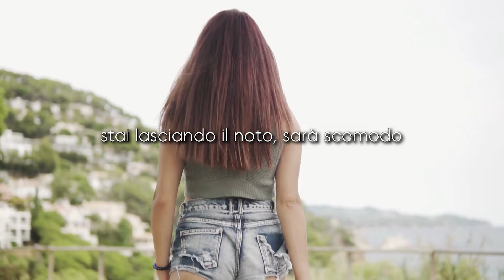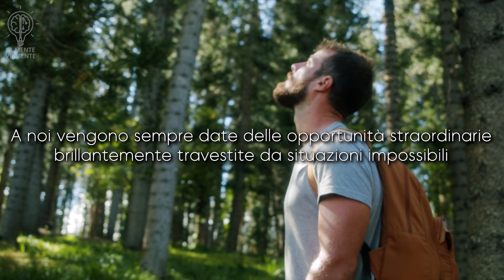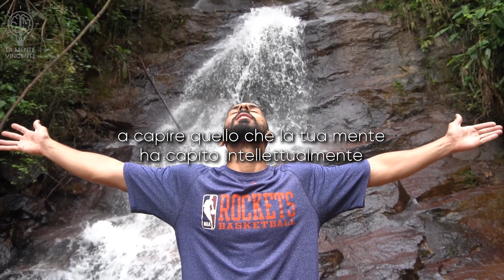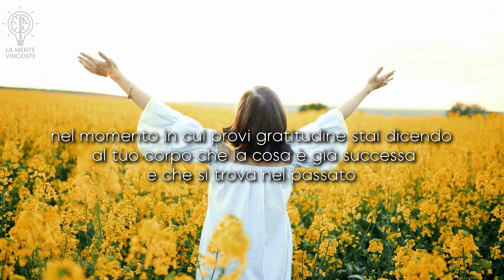Come sviluppare una mentalità vincente, fallo ogni giorno per 2 minuti | Dr. Joe Dispenza Italiano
Joe Dispenza discute quali pensieri dobbiamo accendere e cablare nel nostro cervello, anche cosa pensiamo quando ci alziamo dal letto.
Sentirsi grati è l'aspetto più importante della nostra vita. Dobbiamo prima imparare come disinstallare i brutti ricordi che si sono verificati in passato e installare tutti i possibili risultati nelle nostre vite. Dobbiamo prima avere successo prima che arrivi effettivamente a noi.

La mente vincente è il canale per chi vuole di più dalla vita ed ottenere risultati.

In questo canale parleremo di crescita personale, miglioramento e business. In particolare parleremo di come sviluppare una mentalità vincente e come raggiungere il successo, come superare gli ostacoli, raggiungere obiettivi e come scoprire i propri talenti tramite dei video educativi e dei video motivazionali doppiati in italiano.

La mente vincente ti aiuterà a capire come avere un atteggiamento mentale vincente per ottenere risultati grazie a video educativi e motivazionali dei più grandi imprenditori al mondo.

I video che tratteremo saranno su crescita personale e finanziaria, riprogrammazione mentale, bob proctor italiano, atteggiamento mentale, regole per il successo, mentalità vincente, abitudini dei ricchi.

Sblocca il tuo potenziale, allena la mente e scopri il potere del cambiamento per avere successo nella vita.

Informazioni sul copyright:
* Devo dichiarare che in NESSUN modo, forma o forma intendo violare i diritti del detentore del copyright. Il contenuto utilizzato è strettamente a scopo di ricerca/revisione e per aiutare a educare.
* Non possiedo alcun copyright relativo agli estratti utilizzati in questo video. Ma mi permetto di usarli per aiutare le persone in forma motivazionale.

* Spero che questa motivazione di Joe Dispenza ti sia piaciuta, è stato fatto molto lavoro.